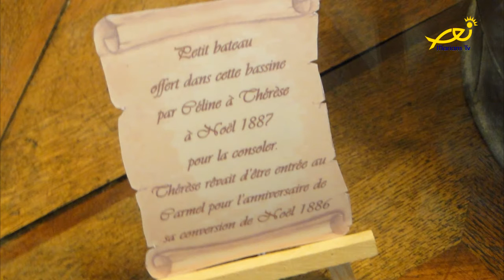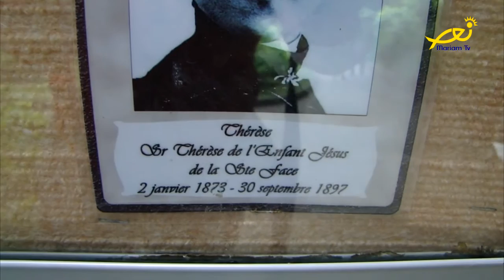حلقة خاصة حول روحانية القديسة تيريزا الطفل يسوع -بعنوان :لنوصل عالسما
اعداد وتقديم جيزال الهاشم زرد